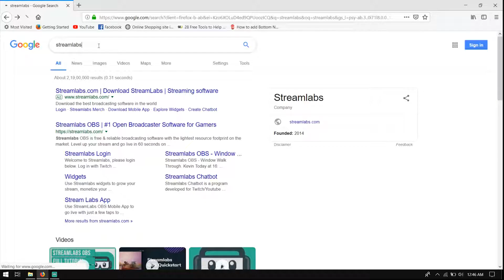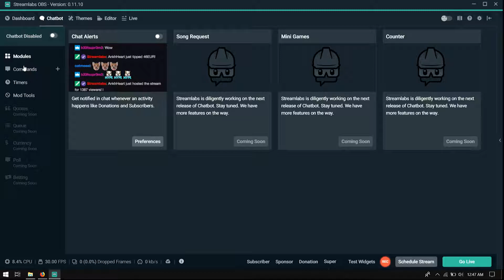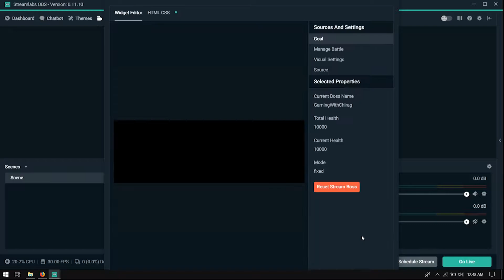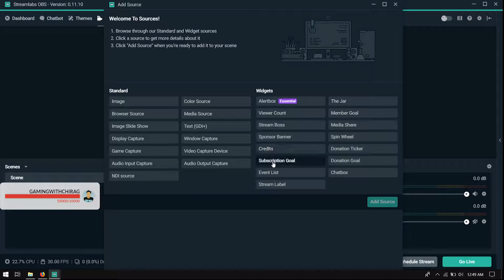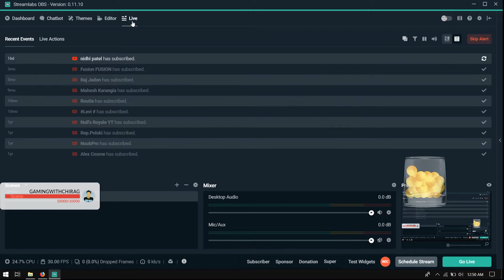How To Setup Your Live Stream - StreamLabs OBS Full Tutorial And Overview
How To Setup Your Live Stream - StreamLabs OBS Full Tutorial And Overview. In this Streamlabs OBS tutorial, I show you all of the features of Streamlabs OBS as well as getting you started on downloading, installing and setting up your Live Stream.

This is 2019, Show your Support to Streamers and Gamers.

Streamlabs OBS #1 Open Broadcaster Software for Gamers. StreamLabs OBS Full Tutorial And Overview. Fast, reliable & feature packed streaming app Level up your stream with our reliable, easy-to-setup desktop streaming application built for professional streamers.

By Use of This Software StreamLabs you can easily Stream your game play. In this video you will see Streamlabs OBS Full Overview and  How To Setup Your Live Stream. In SLOBS Studio Mode Is Here!  Streamlabs OBS guide. Why KingRichard's Use Streamlabs OBS. You can find out that in this video. StreamLabs OBS Best Settings for Streaming! You can Stream High Quality 1080/720p.
in Streamlabs OBS Free Widget Themes. This is  All-In-One Streaming Application SLOBS.